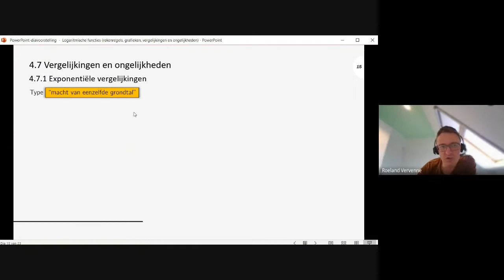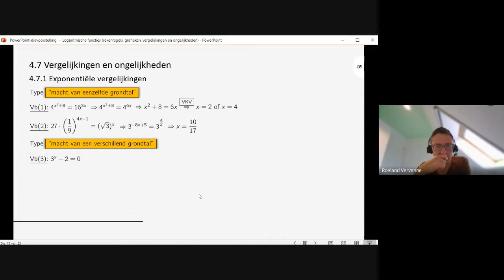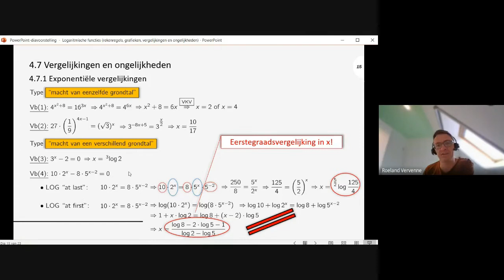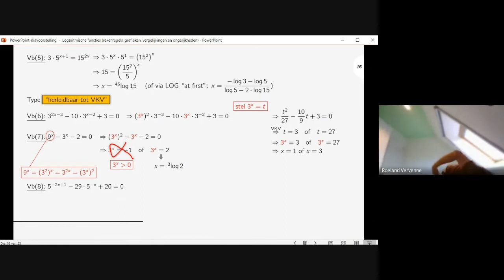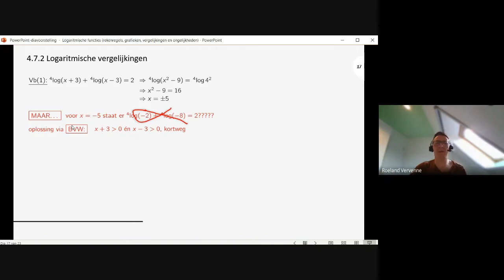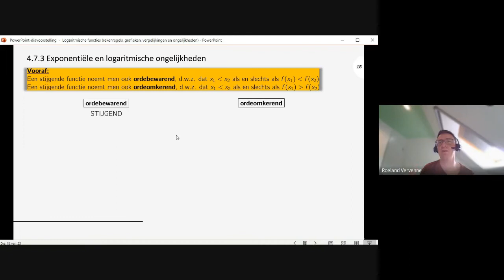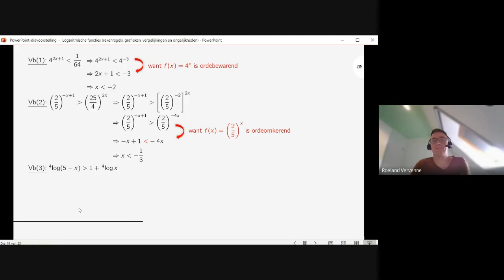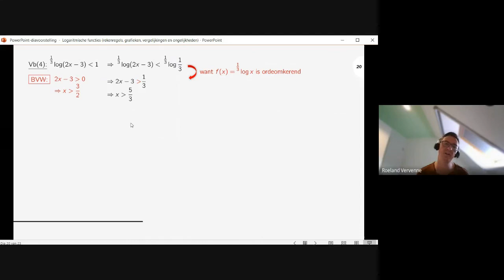5des (6u/8u): Exponentiële en logaritmische vergelijkingen en ongelijkheden